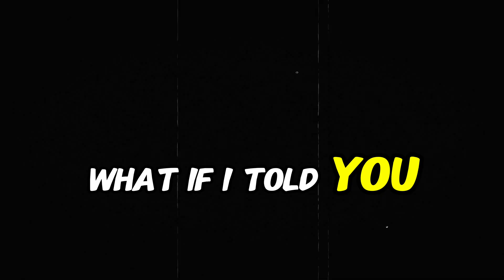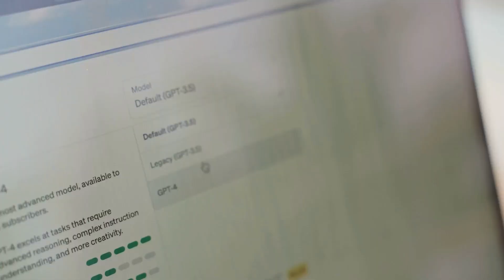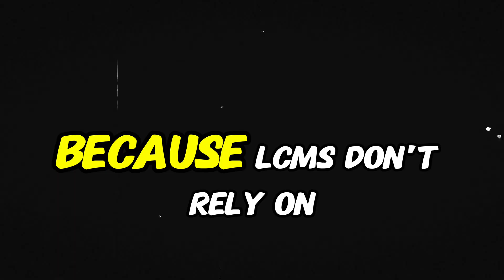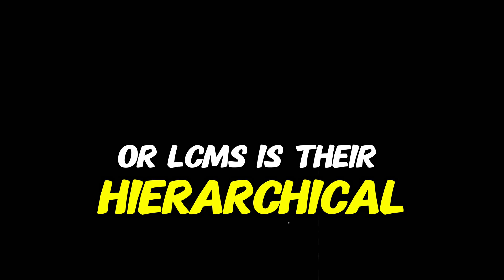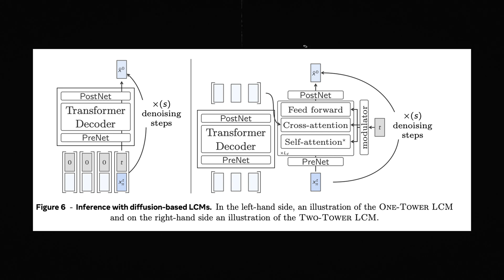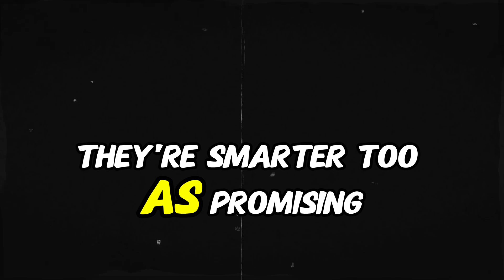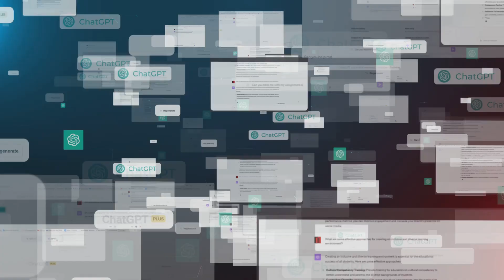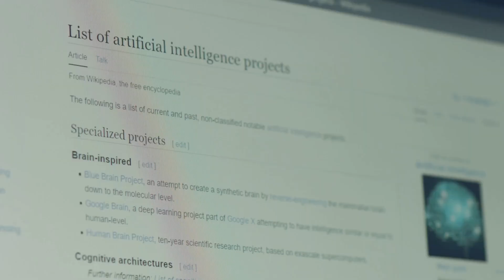Meta's NEW LLM Architecture (LCM SONAR) is a GAME-CHANGER! Experts Are Shocked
Discover how Meta’s LCMs are transforming the world of artificial intelligence by moving beyond token-based language modeling to concept-level understanding. This groundbreaking technology introduces SONAR embedding space, enabling AI to think in ideas, not just words, and seamlessly handle multiple languages and modalities.

In this video, you’ll learn:
✅ How LCMs tackle the limitations of traditional AI models
✅ The innovative SONAR embedding space and its game-changing applications
✅ Why concept-level modeling is faster, smarter, and more efficient
✅ Real-world applications of LCMs in multilingual and multimodal tasks
✅ How LCMs are shaping the future of AI communication

Meta AI’s LCMs are paving the way for a new era in AI, enabling smarter, scalable, and more intuitive systems. Whether you’re a developer, researcher, or AI enthusiast, this is a leap you don’t want to miss!

📌 Chapters:
0:00 Intro
2:12 What Are LCMs?
6:45 SONAR Embedding Explained
12:08 Hierarchical Design & Efficiency
18:40 Real-World Applications
24:00 The Future of AI with LCMs